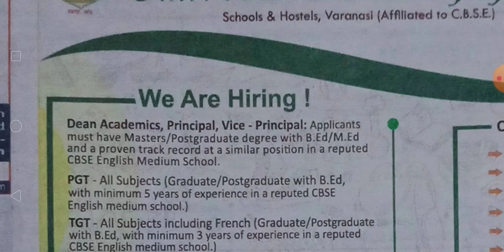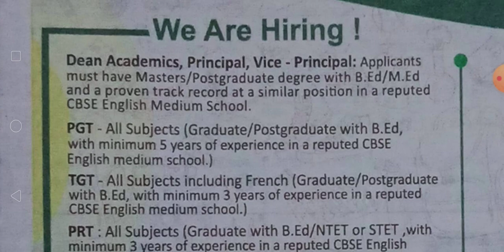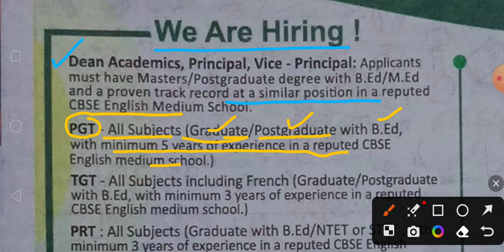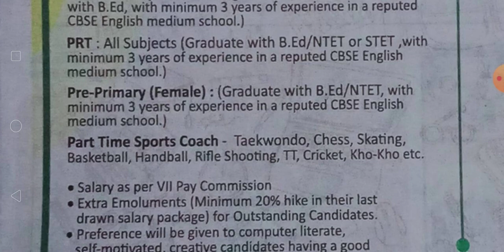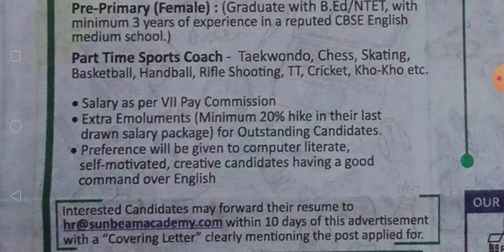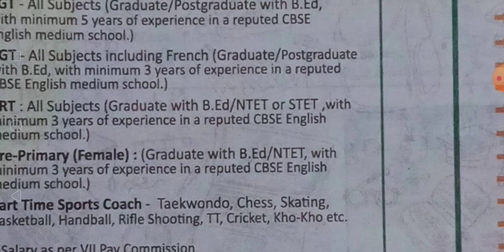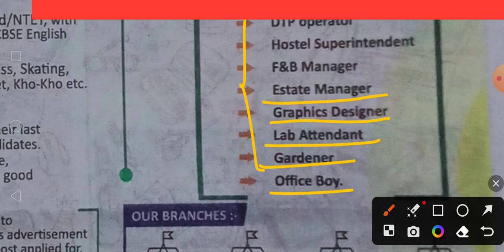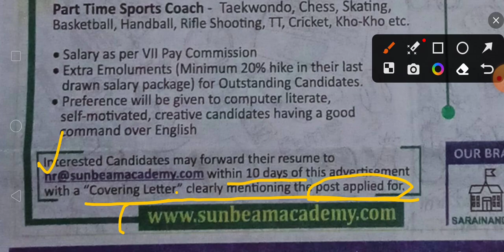SUNBEAM ACADEMY TEACHERS VACANCY II PRIMARY II TGT II PGT TEACHERS II ALL STREAM TEACHERS VACANCY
.TEACHER'S RECRUITMENT 2023 || PRIMARY TEACHER VACANCY|| TGT PGT TEACHER VACANCY
Permanent Vacancy II Sarkari Naukari II ICMR Govt. Vacancy II Laboratory II Technician II Technical
new permanent vacancy in ICMR
sarkari naukari icmr me
Walk in interview for the project positions of Project Technical Support III, Project Nurse III
What should I study for ICMR?

What is the salary of scientist D?
What is the pay level of ICMR?
What is the basic salary of assistant?
Which is better CSIR or ICMR?
What is ICMR syllabus?
What is the passing marks for ICMR exam?
Can I join ICMR after BSC?
How can I join ICMR after MD?
What are the benefits of ICMR?
What is the validity of ICMR exam?
What are the courses offered by ICMR?
How can I become CMO after MBBS?
What is the highest salary in ICMR?
Which is the highest paying medical branch in India?
dsssb
nvs
nvs pgt